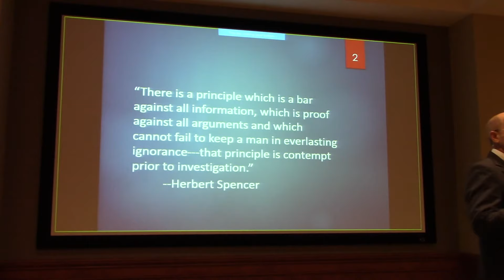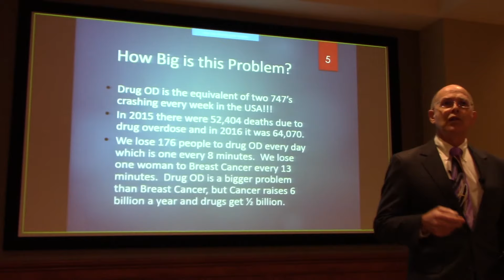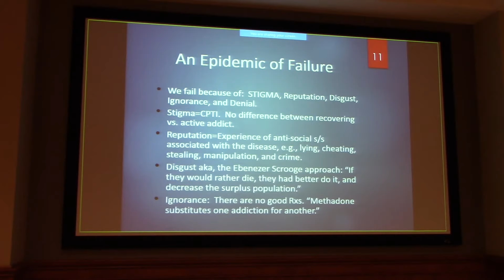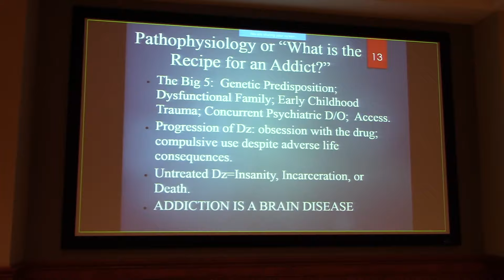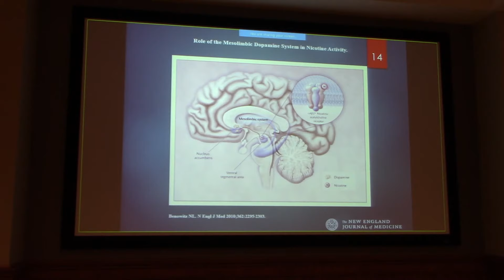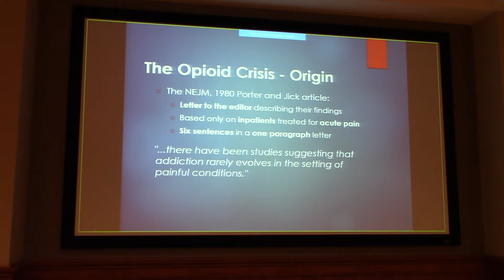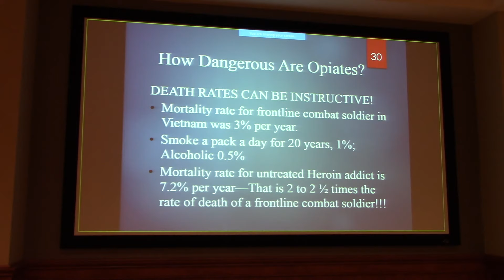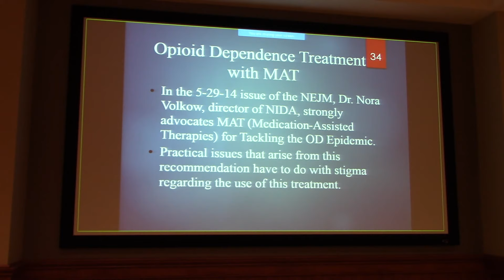Opioid Crisis Part 1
A lecture presentation to the medical staff of St. David's hospital in Austin, Texas on 01/09/2018.  Dr. Masters teaches the Addiction Medicine portion of the Psychiatry rotation for medical students at Texas A&M College of Medicine in Round Rock, TX.  He is a "Top Doctor" as voted on by his peers in the January 2018 edition of Austin Monthly Magazine.